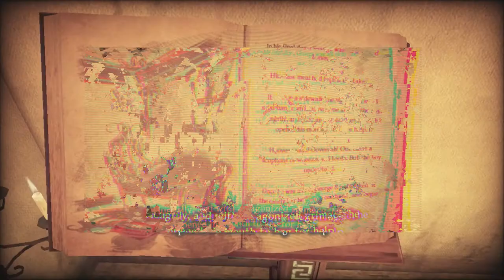Shadows of the Damned | FairShare | Jan 2021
On FairShare we play a different GamePass game every month to play titles we wouldn't have normally played. Join us as we discover different games to get the most out of your GamePass subscription and maybe even find some hidden gems. We are really excited to launch FairShare and hope you will play alongside us as the show develops.